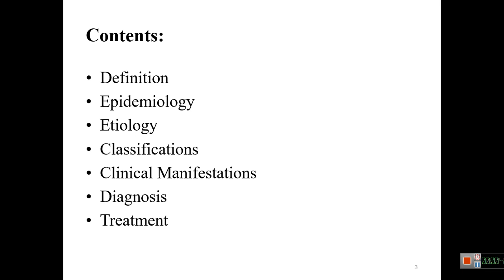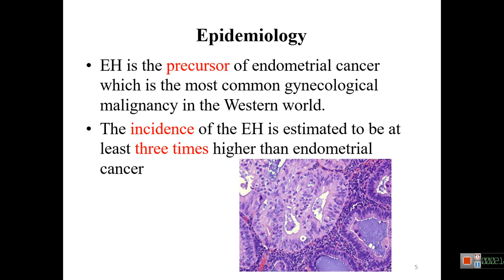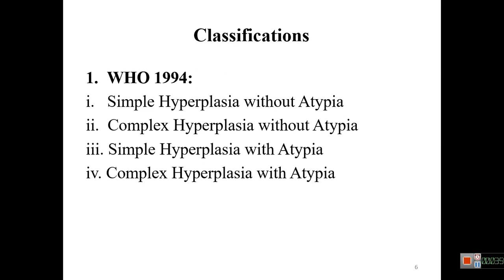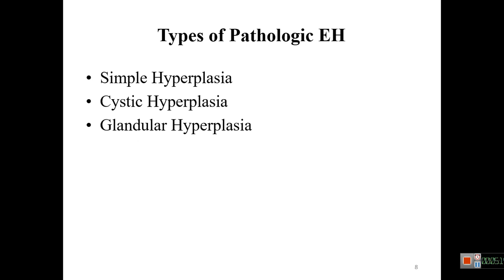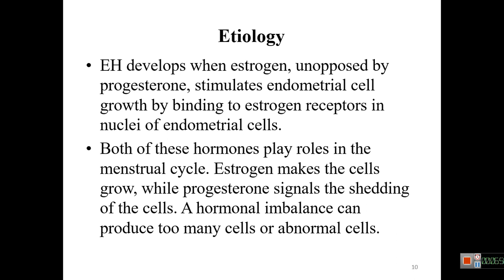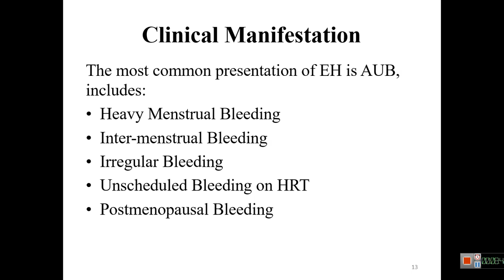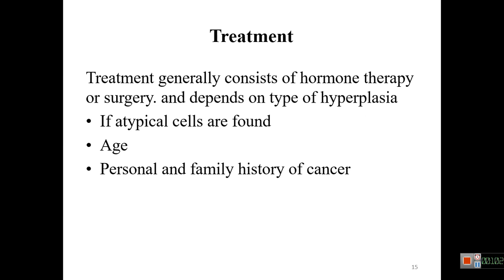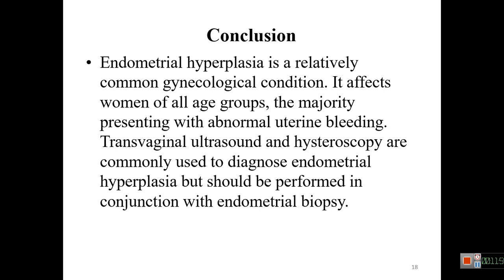لکجر اول سمستر دوازدهم مضمون نسایی مدرس داکتر یلدا هاشمی 1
امراض و پرابلم های نسایی